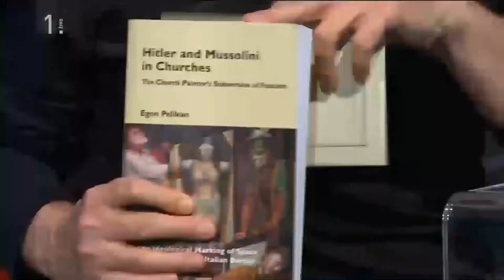Intervju z Egonom Pelikanom v Studiu City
Intervju z Egonom Pelikanom v Studiu City 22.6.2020